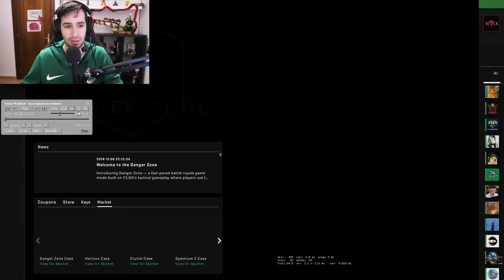UN HACKER SE HACE +60 KILLS EN CS:GO GRATUITO | CAZANDO HACKERS EN CS:GO #134